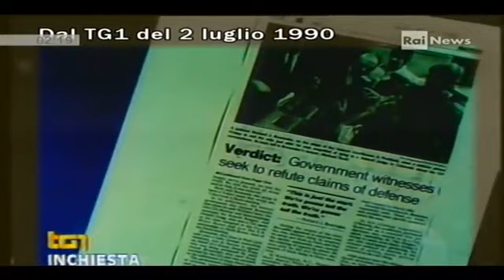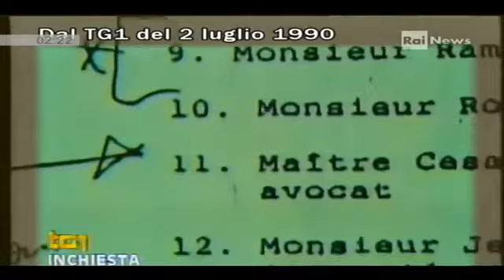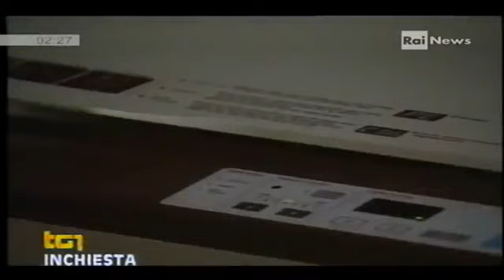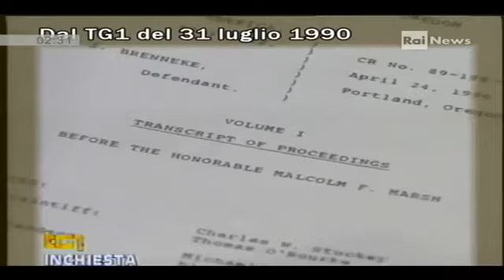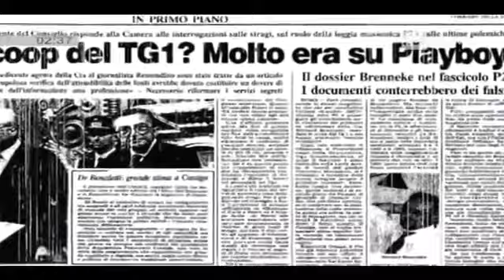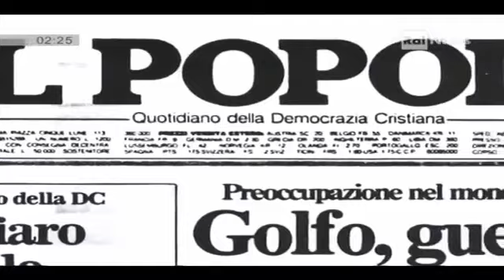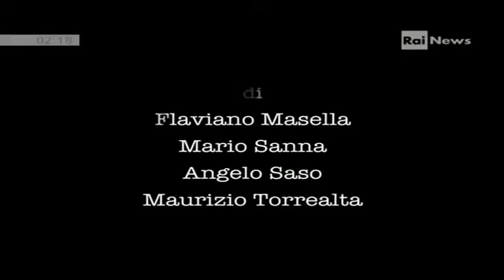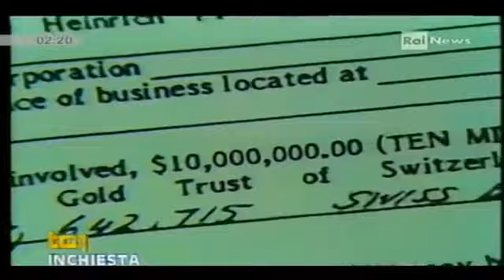L'inchiesta - I legami tra la CIA e la P2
Intervista a Richard Brenneke.